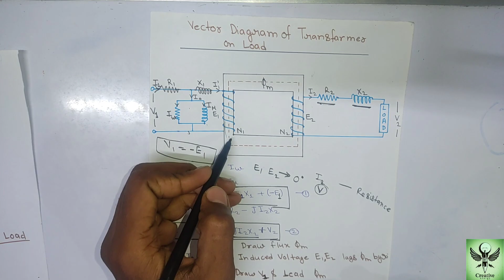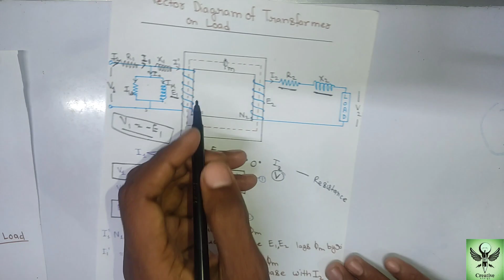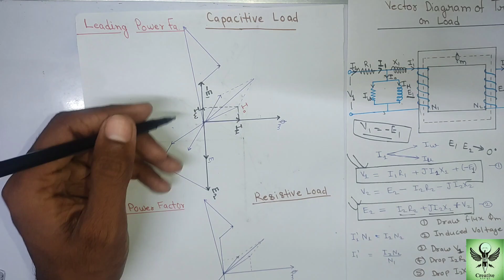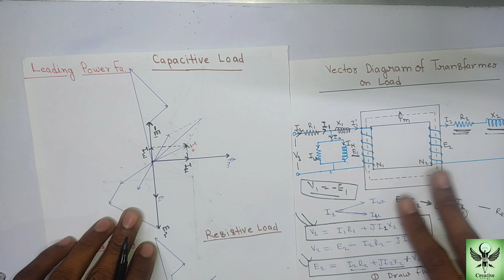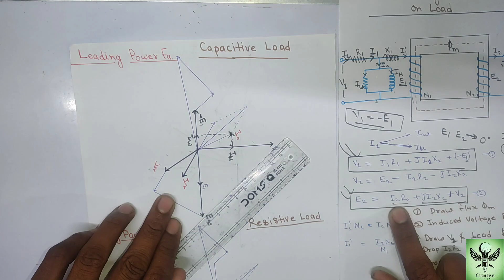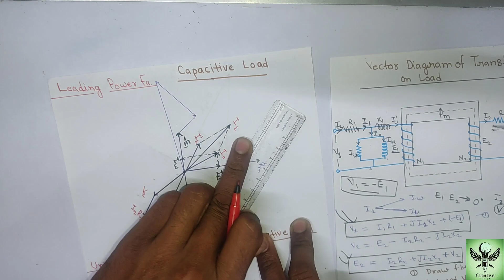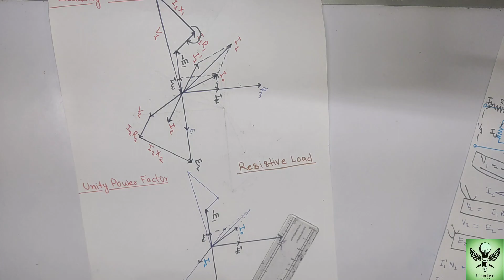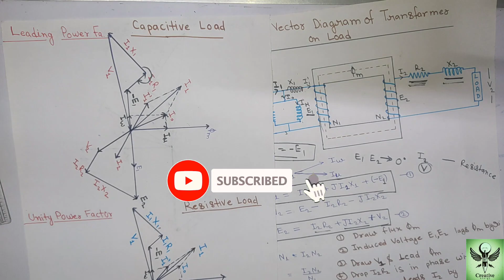phaser diagram of transformer on capacitive & Resistive Load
phaser diagram of transformer on capacitive & Resistive Load leading lagging powerfactor p